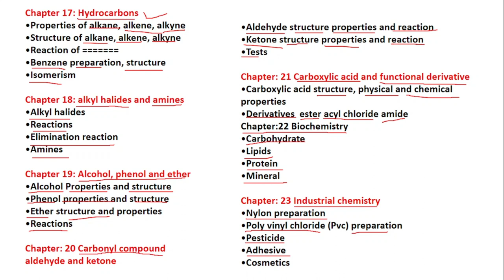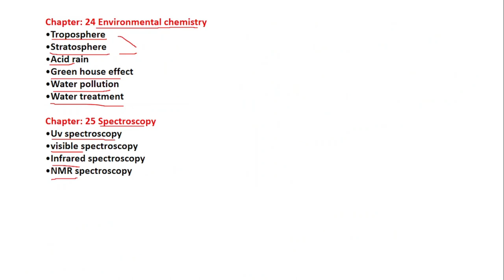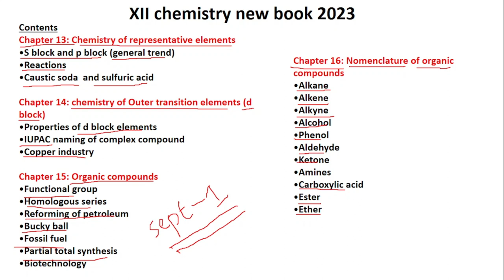Xii chemistry new book chapter changed !! new book content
xii chemistry new book kab aai gi
xii chemistry new book new chapters
new chapters
changes